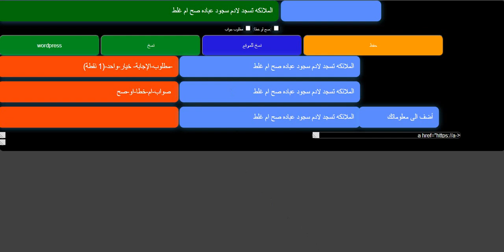الملائكه تسجد لادم سجود عباده صح ام غلط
الملائكه تسجد لادم سجود عباده صح ام غلط حاولنا اجابة حول السؤال الذي يبحث هذا الفيديو سؤال الذي يبحث عنه الاخوان هل صح أم غلط